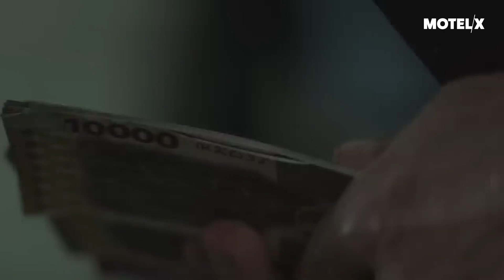Infinity Pool (2023) Trailer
Infinity Pool  (EUA,Canadá  /USA, Canada 2023),  Brandon Cronenberg